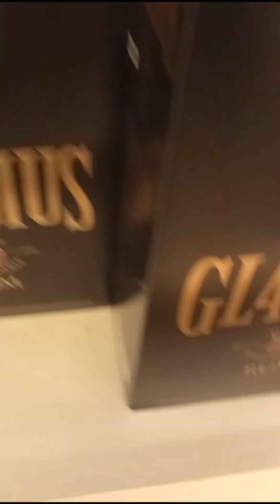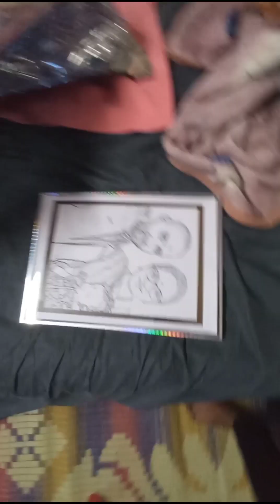New year 2⃣0⃣2⃣3⃣ & ❤Anniversary celebrations.